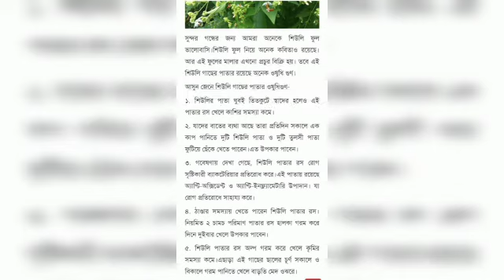শিউলি পাতা দিয়ে কি বানালাম দেখুন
স্বাস্থ্যকর ও সুস্বাদু শিউলি পাতার চপ